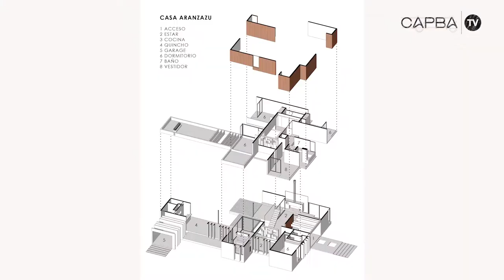Casa Aranzazu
Conversamos con los arquitectos María Victoria Besonías y Guillermo de Almeida sobre la Casa Aranzazu la misma recibió el Premio CAPBA 2018 obra construida Categoría Aislada.